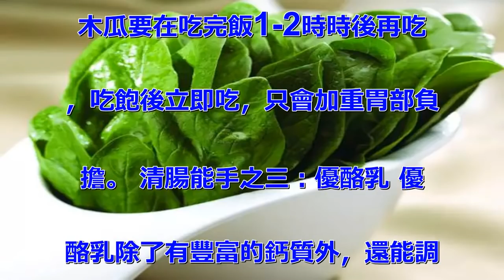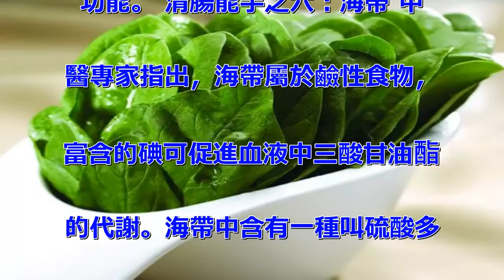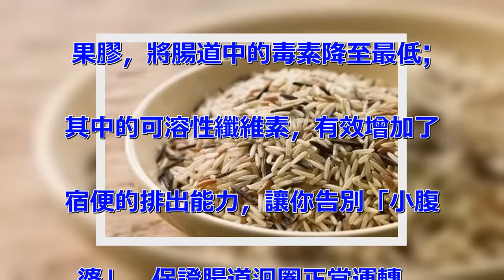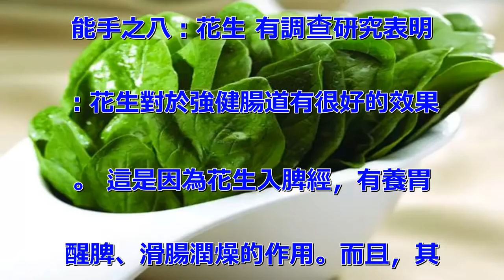8大清腸能手，每天吃一點，色斑消了，口臭沒了，大肚腩也慢慢不見了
清腸能手之一：糙米 糙米含豐富
的蛋白質、纖維素(是白米的兩倍
)、礦物質、鐵質及維生素B1、
B2、B3，能有效提高體免疫力
，淨化血管，促進新陳代謝和血液
迴圈，幫助消化及清理腸胃，為腸
道輸送源源不斷的能量。研究顯示
，長期進食糙米有助將毒素排出體
外，此外它還能平衡血糖、防止尿
酸過高、預防便秘和腸癌。 清腸
能手之二：木瓜 木瓜裡的蛋白分
解酵素、番瓜素可幫助分解脂肪，
減輕胃腸的工作量。木瓜中的果膠
成分還有清理腸胃的功能，不過，
木瓜要在吃完飯1-2時時後再吃
，吃飽後立即吃，只會加重胃部負
擔。 清腸能手之三：優酪乳 優
酪乳除了有豐富的鈣質外，還能調
理腸胃內細菌平衡，淨化腸胃，刺
激腸胃蠕動，防止便秘，減少腸胃
疾病發生。 但要注意的是，優酪
乳飲料或者乳酸飲料是被稀釋後的
飲料，效果沒有較稠的優酪乳好。
 清腸能手之四：菠菜 菠菜能清
理體腸胃裡的熱毒，防治便秘，使
容光煥發。菠菜葉中含有一種類胰
島素樣物質，能使血糖保持穩定。
菠菜豐富的維生素含量能夠防止口
角炎、夜盲等維生素缺乏症。菠菜
還含有大量的抗氧化劑，具有抗衰
老、促進細胞繁殖作用，既能啟動
大腦功能，又可增強青春活力，防
止大腦老化。 清腸能手之五：木
耳 木耳具有補氣活血、涼血滋潤
的作用，能夠消除血液裡的熱毒。
黑木耳中的植物膠質有較強的吸附
力，可將殘留在體消化系統內的雜
質排出體外，起到清胃滌腸的作用
。黑木耳對體內難以消化的穀殼、
木渣、沙子、金屬屑等具有溶解作
用，對膽結石、腎結石等也有化解
功能。 清腸能手之六：海帶 中
醫專家指出，海帶屬於鹼性食物，
富含的碘可促進血液中三酸甘油酯
的代謝。海帶中含有一種叫硫酸多
糖的物質，能清除附著在血管壁上
的膽固醇，使膽固醇保持正常含量
。 海帶中的褐藻膠因含水率高，
在腸內能形成凝膠狀物質，有助於
排除毒素物質，阻止體吸收鉛、鎘
等重金屬，排除體內放射性元素，
同時有助於治療動脈硬化，並可防
止便秘和腸癌的發生。 清腸能手
之七：蘋果 國外有句諺語：「一
日一蘋果，醫生遠離我」。它對於
健康最顯而易見的效果是：促進腸
道排毒——所含有的半乳糖醛酸、
果膠，將腸道中的毒素降至最低;
其中的可溶性纖維素，有效增加了
宿便的排出能力，讓你告別「小腹
婆」，保證腸道迴圈正常運轉。
蘋果皮中含有很多豐富的抗氧化活
性物質，能降低腸道老化的速度。
因此，蘋果最好帶皮吃哦! 清腸
能手之八：花生 有調查研究表明
：花生對於強健腸道有很好的效果
。 這是因為花生入脾經，有養胃
醒脾、滑腸潤燥的作用。而且，其
中獨有的植酸、植物固醇等特殊物
質，也會增加腸道的韌性，使抵抗
外界侵擾的能力不斷增強。 健康
專家指出，每日吃5-6粒水煮花
生，就能強健腸道，因為水煮花生
的營養並不會被破壞，吃得安全、
便於吸收，是白領為腸齡「瘦身」
的最佳選擇。